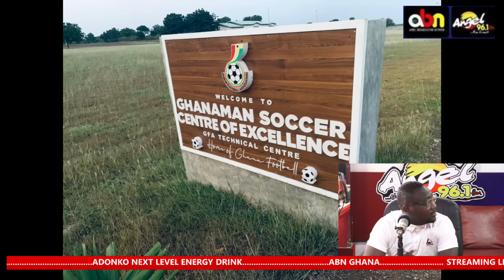SHOCKING !! GHAHA BLACK STARS CANT QUALIFY FROM GROUP STAGES IN THIS AFCON !